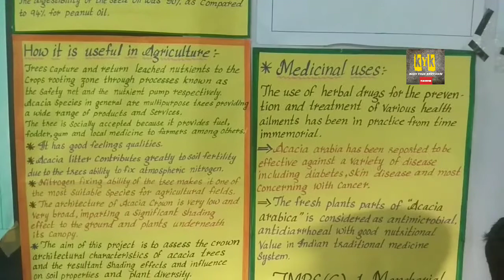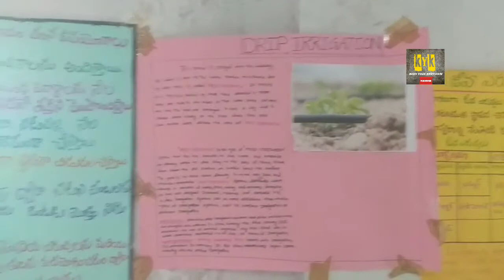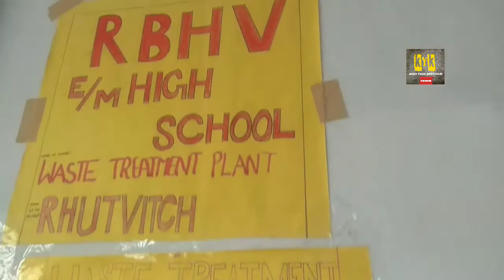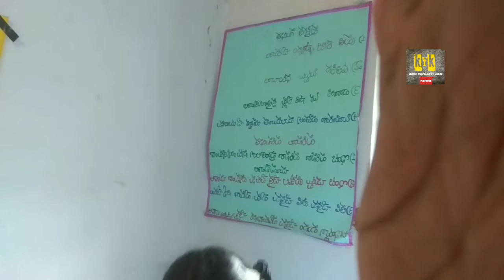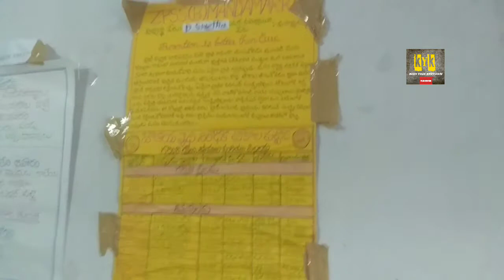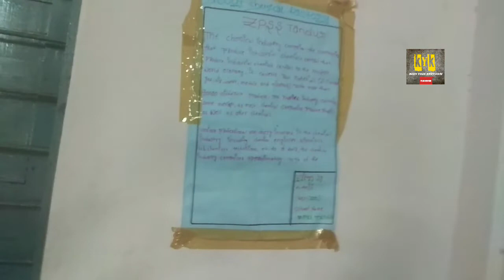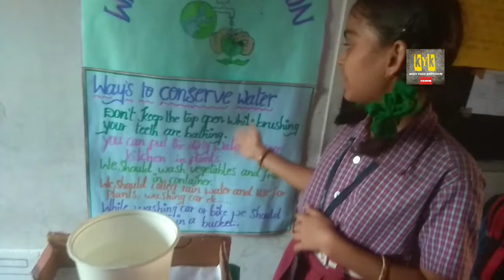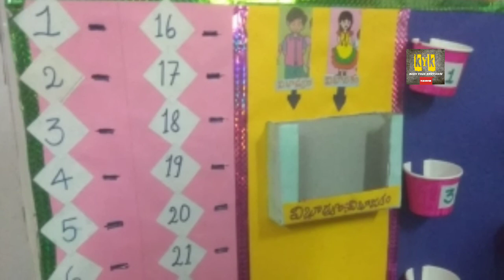Mancherial district 47th jawaharlal Nehru science and mathematics exhibition 2019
mancherial  district maths and science exhibition 2019 part 1. this video shows the science exhibits presented in the science and maths fair conducted at mancherial district mandamarri carmel convent high school.   this video helps the students to prepare to participate in the science and maths fair. by watching the video they can get new innovative ideas for science and maths exhibition. it also helps to know the previous awarded scioence and maths exhibits and thier models. so they can improve or find new innovative ideas for next science and maths fair.